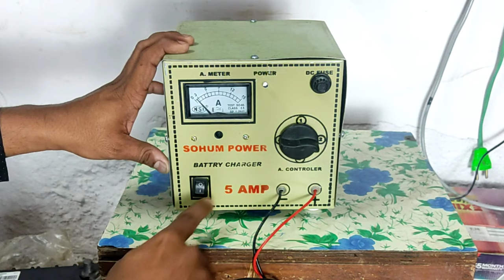Single Battery Charger Motorcycle, Car, Inverter Battery | 2.5AH से 150 AH की बैटरी चार्ज करेंगा ।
@Obb Tek

Hi friends

Welcome to our Obbtek channel

Today We Discussed about Battery Charger Battery charge capacity 2.5AH to 150AH Battery

Which battery is best for diesel cars
How long do diesel car batteries last
Which is the best diesel car battery in India
Do diesel cars need a different battery
diesel car battery price india
amaron diesel car battery price
best battery for diesel car
diesel batteries
amaron battery
swift diesel car battery price
diesel engine battery size
exide battery

Visit again

Thanks